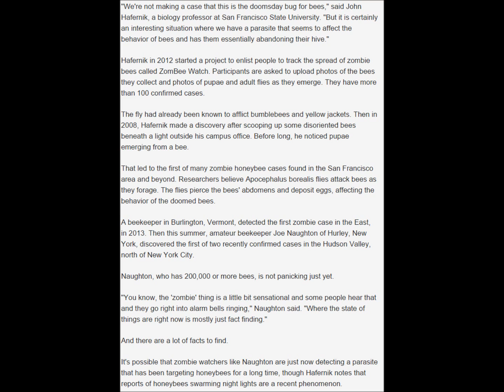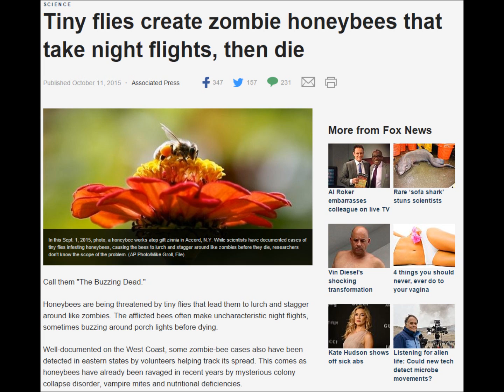Flies creating zombie honeybees